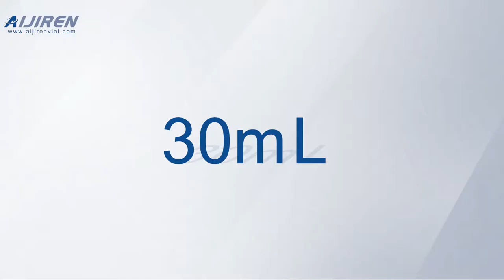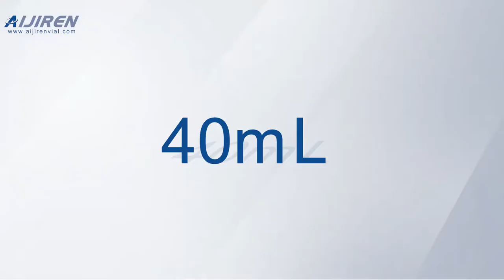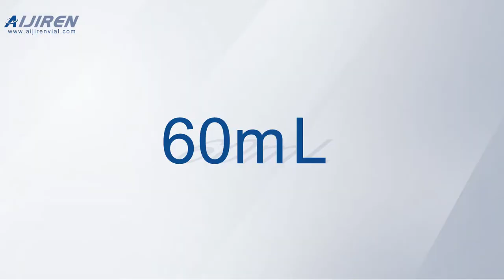Aijiren ,20-60mL 24-400 Screw Neck Storage Vial ND24,EPA Storage Vials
Zhejiang Aijiren Technology, Inc. Screw Neck Vials ND24 (EPA) storage vial with matched ND24 pp caps , 22mm PTFE/silicone septa